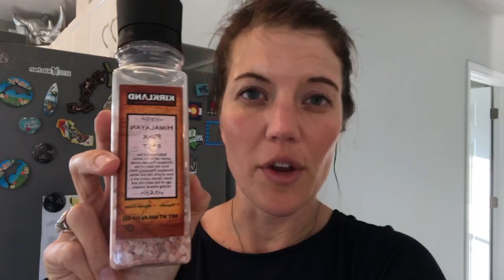A Quick Keto Tip... I have been asked this question 17 times today! Let’s chat for a minute 💜